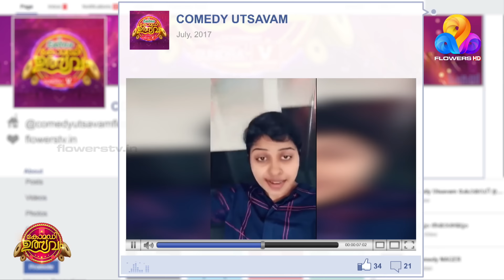ലേഡി പൃഥ്വിരാജ് | Best Of Comedy Utsavam